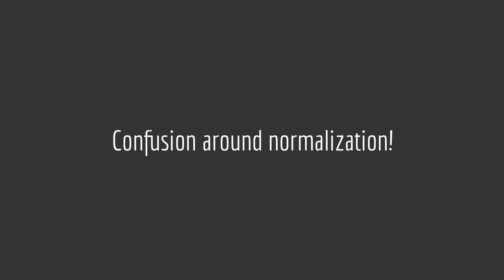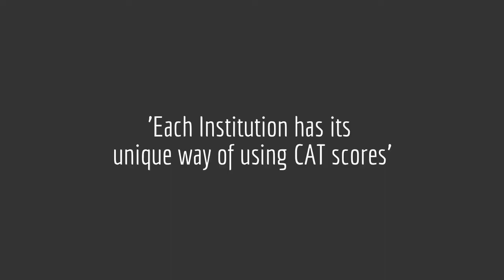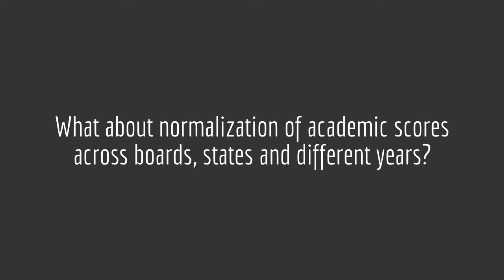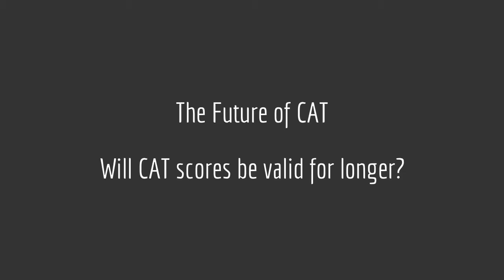'We may release in public how raw scores are converted to scaled scores' - CAT 2013 : IIM Indore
In an exclusive chat to InsideIIM.com, Prof.Ravichandran of IIM Indore hints towards more transparency around the CAT. He says CAT could possibly be all year round or it could also move to a single day format again but in an online form. He talks in detail about the effort in making online vouchers available and the gratitude from a particular student from Assam.